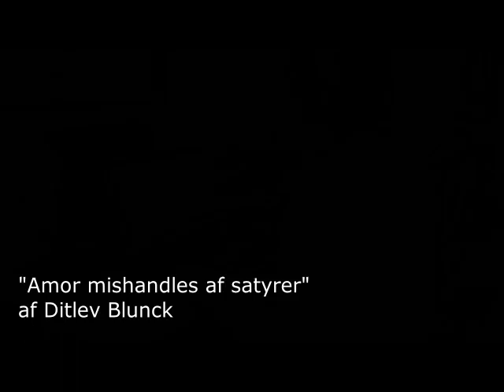"Amor mishandles af unge satyrer" af D. Blunck restaureres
Ditlev Bluncks udsøgt maleri med titel "Amor mishandles af satyrer" konserveres på MaleriKonservering.
Ældre skæmmende retoucher og gulnet fernis fjernes.